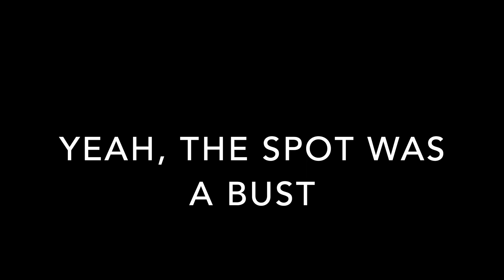Fishing Flooded Spillways After Hurricane (ft. FishingWithNorm)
After rainstorms, sometimes bass fishing can kick into high gear due to finding new structures and drops in temperature. Especially if you're in a place like Florida! I hope y'all enjoyed this video and make sure to check out some more of my videos for more content.